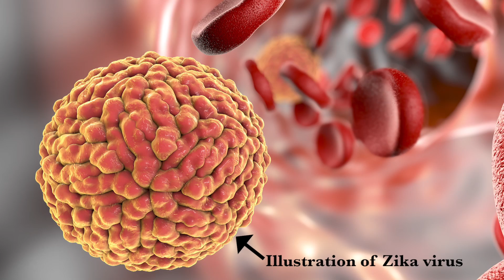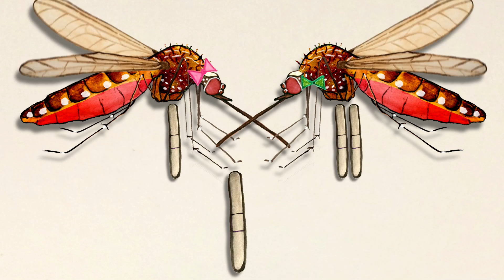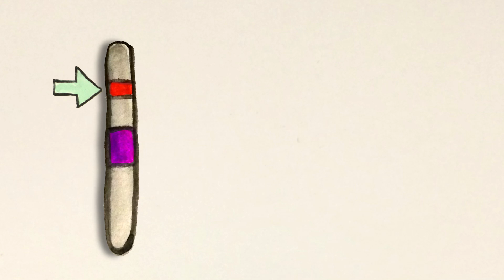Could We Rid The World Of Mosquitoes?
A new technology could make diseases like Zika a thing of the past. But should we use it?

Scientific American on what it would take to establish a causal relationship between Zika and microcephaly:

MIT Tech Review piece on using CRISPR to create a mosquito that can’t spread malaria:

Paper explaining the potential applications of gene drives, and also the ethical issues, written by scientists:

Host, Writer, Editor, Animator
Anna Rothschild

Many Thanks to Dr. Kevin Esvelt and Jeffrey Wood

Footage and Images

The Mosquito Killing with Human Blood
Pond5/azuri

Zika virus in blood, illustration
Kateryna Kon/Science Photo Library

Countries and territories with active Zika virus transmission—Map
CDC

File:Zika.Virus.Rash.Arm.2014
Wikimedia Commons/FRED

Baby belly
Wikimedia Commons/David Roseborough from Los Angeles, United States

Baby with Microcephaly
CDC

Distribution of Aedes mosquitoes in the US—Map
CDC

d2623-8 (Aedes aegypti)
Flickr/USDA

Dead Mosquito (Note: This is actually a dance fly--many thanks to Morgan Jackson for pointing it out.)
Flickr/b o w n o s e

File:Anopheles stephensi
Wikimedia Commons/CDC

File: Plasmodium falciparum 02
Wikimedia Commons/Lukas.S

Chikungunya (Chikungunya mosquito)
Flickr/CDC Global

List of mosquito genera
Wikipedia

Malaria Geography—Map
CDC

SFX

Cockroaches
Freesound/StateAardvark­

Squeak Pack/squeak_10
Freesound/Corsica_S

Ding Ding Small Bell
Freesound/Johnsonbrandediting

Poof of Smoke
Freesound/Planman

Scissors
Freesound/Suzzy457